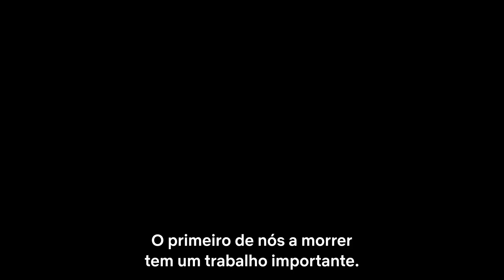O CLUBE DA MEIA-NOITE | Bem-vindos a Brightcliffe | Netflix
Visite os bastidores da mais recente série Netflix de Mike Flanagan e Trevor Macy, “O CLUBE DA MEIA-NOITE”. Apesar de ser maioritariamente uma adaptação do livro de Christopher Pike, Flanagan e Macy explicam de que forma “O CLUBE DA MEIA-NOITE” se tornou uma celebração do trabalho de Pike através de histórias assustadoras para crianças.

Sobre a Netflix:
A Netflix é o serviço de streaming líder mundial em entretenimento. Presente em mais de 190 países, conta com 221 milhões de adesões pagas de membros que usufruem de séries, documentários, filmes e jogos móveis de diferentes géneros e em diferentes idiomas. Os membros podem ver o que quiserem, quando quiserem e onde quiserem, em qualquer ecrã com ligação à internet. Podem ver, parar e continuar a ver, sem anúncios nem compromissos.